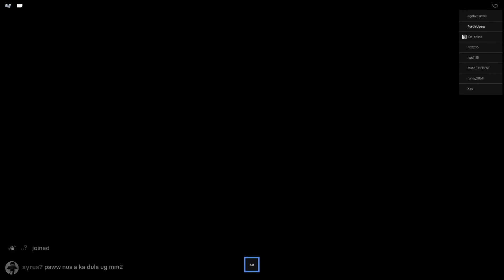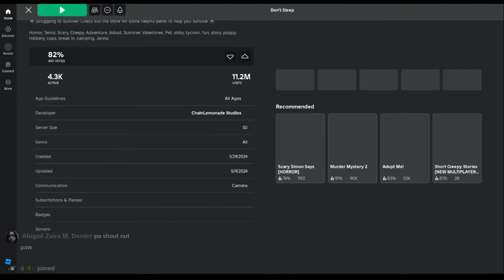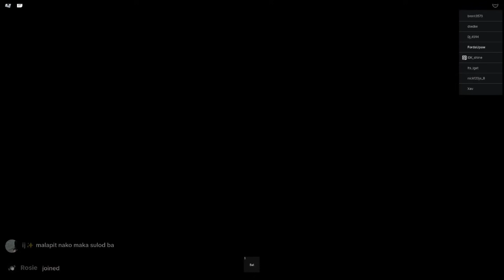Roblox Don't Sleep with Upawers! 😨 | 📍 LIVE STREAM HIGHLIGHTS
Today I played with some of my followers during a live stream and we had fun!

A game about not sleeping.

Comment "Ayg tulog" if you see this! HAHAHA

Roblox: FordaUwU22
(note I don't add people on Roblox)

Tags (Ignore)